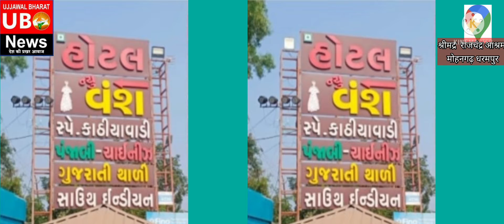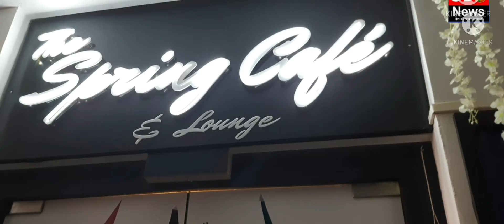'अंजंशलाका प्रतिष्ठा अष्टानिका महोत्सव' में मुख्यमंत्री भूपेंद्रभाई पटेल उपस्थित रहे।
श्रीमद् राजचंद्र मिशन, धरमपुर द्वारा आयोजित 'अंजंशलाका प्रतिष्ठा अष्टानिका महोत्सव' में भाग लेते मुख्यमंत्री भूपेंद्रभाई पटेल।

 श्रीमद् राजचंद्र मिशन ने आदिवासी अंचल में धर्म और सामाजिक जिम्मेदारी के साथ सेवा की ज्वाला प्रज्वलित की

 जानवरों के प्रति दया ही मानव जाति के लिए भगवान महावीर का संदेश है:

 राज्य सरकार ने 'अहिंसा परमो धर्म' का पालन करते हुए गौवंश वध पर प्रतिबंध लगाने वाला कानून बना कर सख्ती से लागू किया है।

 धर्मपुर तीर्थक्षेत्र में मंदिर की दिव्यता और भगवान की महिमा का साकार हो रहा है।  :मुख्यमंत्री भूपेंद्रभाई पटेल
 मुख्यमंत्री ने समाज में सबके जीवन का हिस्सा बनने के लिए 'जीवन सेवा और मानव सेवा' का आह्वान किया
 श्रीमद राजचंद्र पशु चिकित्सालय का ई-खाट मुहूर्त मुख्यमंत्री के हाथ में
 श्रीमद् राजचंद्र मिशन-धर्मपुर द्वारा नवनिर्मित जिनप्रसाद व गुरुमंदिर का उद्घाटन करते सीएम
 वलसाड : मंगलवार : मुख्यमंत्री श्री भूपेंद्रभाई पटेल ने श्री धर्मपुर तीर्थ पर श्रीमद राजचंद्र मिशन, धर्मपुर द्वारा आयोजित 'अंजंशलाका प्रतिष्ठा अष्टानिका महोत्सव' में भाग लिया.  धर्मपुर तीर्थक्षेत्र ने श्रीमद राजचंद्रजी की 6 फीट ऊंची प्रतिमा की स्थापना की और माल्यार्पण किया।  मुख्यमंत्री ने यहां नवनिर्मित जिनप्रसाद और गुरुमंदिर का उद्घाटन किया.  जहां वे मलते हैं।  गुरुदेव राकेशजी की उपस्थिति में, पद्मनाभ भगवान, सीमांधर स्वामी, शंखेश्वर पार्श्वनाथ और आदिनाथ भगवान की दिव्य मूर्तियों को श्रद्धापूर्वक नमन किया गया और फूल अर्पित किए गए।
            मुख्यमंत्री ने श्रीमद राजचंद्र पशु चिकित्सालय के ई-क्लोजिंग का लोकार्पण तथा थ्रीडी मॉडल का अनावरण किया।  उन्होंने अस्पताल के थ्रीडी मॉडल में श्रीमद राजचंद्रजी की लघु प्रतिमा भी स्थापित की।
            उन्होंने इस अवसर पर विशाल श्यामन में उपस्थित श्रद्धालु भक्तों को संबोधित करते हुए कहा कि भगवान महावीर द्वारा मानव जाति के लिए दिया गया संदेश जीव के प्रति दया है।  'सर्वधर्म सम..सर्वधर्म मां..' की भावना को श्रीमद् राजचंद्र मिशन ने आत्मसात किया है।  धर्मपुर की भूमि को 150 साल पहले महात्मा गांधी के आध्यात्मिक गुरु श्रीमद राजचंद्रजी के चरणों से पवित्र किया गया था।  उन्होंने गर्व से कहा कि संगठन की सेवा गतिविधियों ने लाखों अनुयायियों के जीवन को बदलने में महत्वपूर्ण भूमिका निभाई है।
             धर्मपुर तीर्थ स्थल पर मंदिर की दिव्यता और भगवान की महिमा साकार होने पर गर्व व्यक्त करते हुए मुख्यमंत्री ने कहा कि राज्य सरकार ने 'अहिंसा परमो धर्म' का पालन करते हुए गौवंश वध पर प्रतिबंध लगाने वाला कानून बनाया है।  चल पशु चिकित्सालय, 121 करुणा पशु एम्बुलेंस की परियोजना ने न केवल मनुष्य को बल्कि मूक और असहाय पशुओं की देखभाल को भी प्राथमिकता दी है।  सरकार ने जाति, धर्म और बाड़ लगाने के बजाय 'सौना साथ और सौना विकास' की भावना से सेवा मंत्र बनाया है।  उन्होंने समाज में सभी के जीवन का हिस्सा बनने के लिए 'जीवन सेवा और मानव सेवा' का प्रेरक आह्वान किया।
              मुख्यमंत्री ने वनवासियों की भूमि धर्मपुर में स्थित यह तीर्थ धार्मिक चेतना का केंद्र बनने की भावना व्यक्त करते हुए संगठन की सेवा गतिविधियों की सराहना की।  उन्होंने आगे कहा कि पू गुरुदेव के अथक प्रयासों से श्रीमद् राजचंद्र मिशन ने आदिवासी अंचल में धर्म और सामाजिक जिम्मेदारी के साथ सेवा की ज्वाला प्रज्वलित की है.  जीवों के प्रति करुणा मानव जाति के लिए भगवान महावीर का संदेश है, जिसके बाद श्रीमद् राजचंद्र मिशन ने 'स्वमंगल से सर्वमंगल' के लक्ष्य को प्राप्त किया और साथ ही 'स्वाति समष्टिना कल्याण' भी प्राप्त किया।
             मुख्यमंत्री ने आशा व्यक्त करते हुए कहा कि लोगों में सत्य और अहिंसा, जीवनदान और सदाचार के मूल्यों का प्रसार होगा और एक शांतिपूर्ण, समृद्ध और खुशहाल राष्ट्र का निर्माण होगा।  मुख्यमंत्री ने विचार व्यक्त किया कि राजतंत्र और धर्मतंत्र को मिलाकर करुणा पर आधारित शासन प्रणाली के निर्माण में ही सभी का कल्याण निहित है।
            इस अवसर पर मुख्यमंत्री एवं गणमान्य व्यक्तियों ने वीरप्रभु की ऐतिहासिक गाथा के मंचन को देखा।
              इस अवसर पर पु.  पटेल, जिला कलेक्टर क्षिप्रा आगरा, रेंज आईजी राजकुमार पांडियन, जिला पुलिस प्रमुख डॉ राजदीप सिंह, वापी नगरपालिका पूर्व अध्यक्ष श्री विट्ठलभाई पटेल, जिला संगठन अध्यक्ष श्री हेमंत कंसरा, श्रीमद राजचंद्र मिशन अध्यक्ष श्री अभयभाई जसानी और वलसाड जिले के विधायक उपस्थित थे.